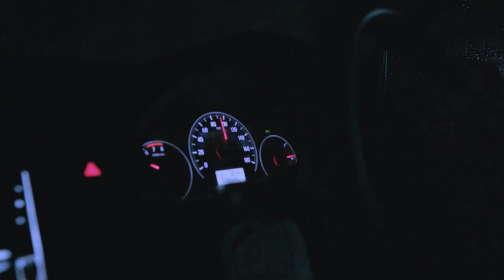(MV) Fuse - The Boodles (Unofficial)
Music Video "Fuse" - The Boodles (Unofficial) by HomPimPa Production
Director: Bagas Mulya Saputra
Producer : Muhammad Abhiyasa Suseno
Script Writter : Naila Jilan Fahira
Unit Production Manager : Fathan Mubina
Asistant director: Sindy Pratiwi
Director of photography : Wildan Auliya
Camera Assistant :
-Moch Iqbal Setyapambudi
-farhan larda maulana
Gaffer: Ramdhani Alamsyah
Lighting man: faiz fathurrohman
Editor: Abdul Khaliq Anugrah Fachry
Colorist: Moch Iqbal Setyapambudi
Starring:
-Muhammad Rizky Andhika
-Mirza Khilmayatul Aulia Syaffa
Talent coordinator: Miranda Diarni Sinaga
Art Director: Almira Risang Ayuni
Art Crew: Pijar Belabit Tsaniyah
Manajer lokasi: Muhammad Arif Fathoni
MUA:
-Cantika Bulan Ramadhani
-Zalfa nadira putri
Wardrobe:
-Naura Ramadhani Nugroho
-Amelia Avril Natasya
Behind the scenes: Irma